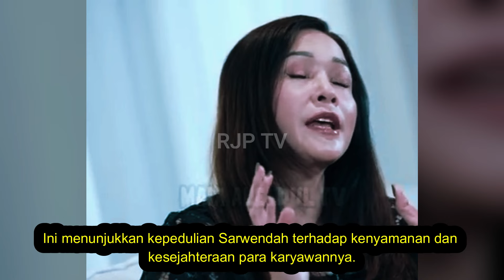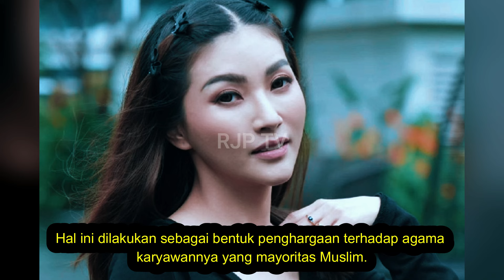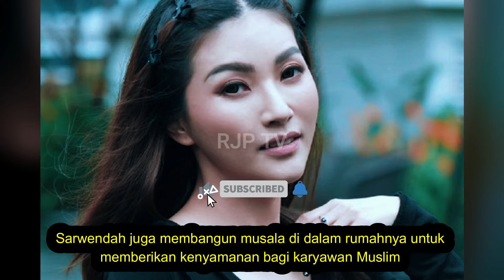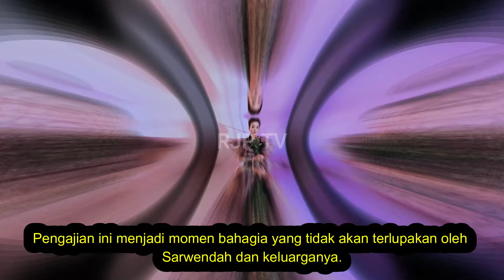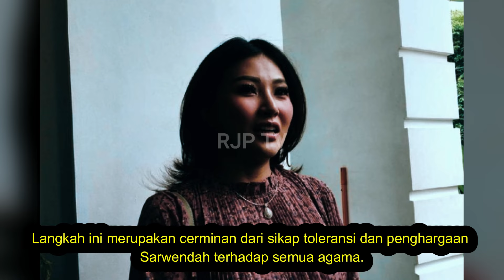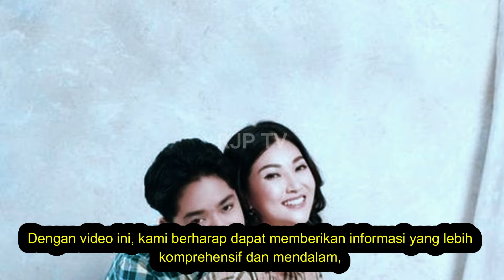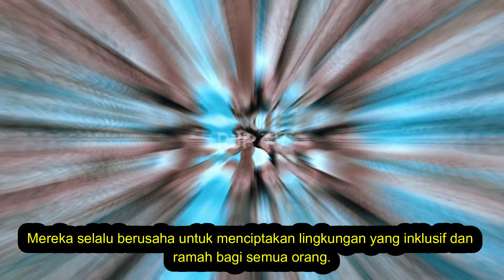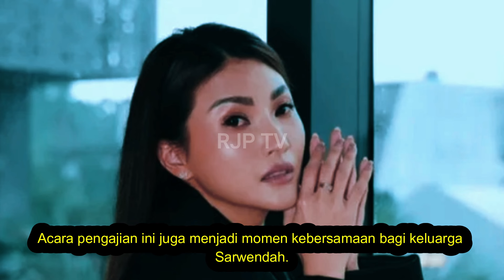Pengajian Syukuran Rumah Baru Sarwendah, Netizen Heboh!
Sarwendah baru saja menggelar pengajian sebagai bentuk syukuran atas rumah barunya yang megah.
Acara ini dihadiri oleh keluarga dan teman dekat, namun yang membuat heboh adalah reaksi netizen. Banyak yang bertanya-tanya, "Tuhan siapa yang disembah sih, Bun?

Saksikan momen-momen menarik dan komentar-komentar netizen yang menggelitik di video ini.

Sarwendah,Pengajian Sarwendah,Syukuran Rumah Baru,Netizen Heboh,Rumah Baru Artis,Berita Artis,Pengajian Artis,Selebriti Indonesia

Gossip Artis, Berita Viral, Selebriti Terkini, Hiburan Populer, Gosip Terbaru, Trending, Berita Artis Hari Ini,
Kontroversi Selebriti, Kejadian Viral, Gosip Dunia Hiburan